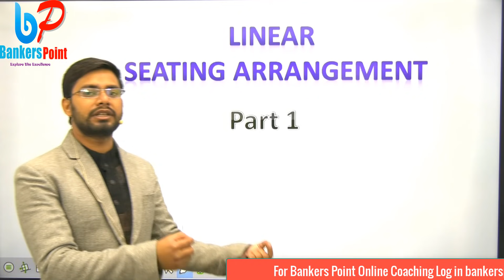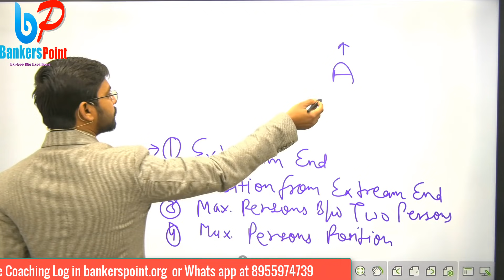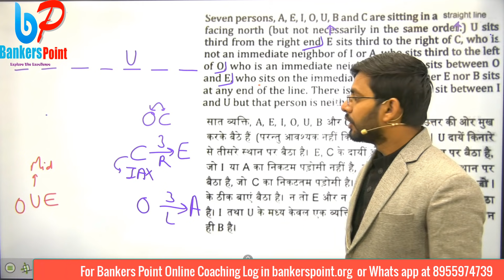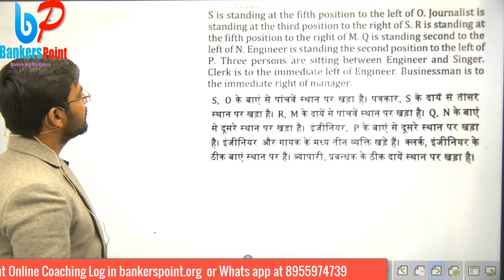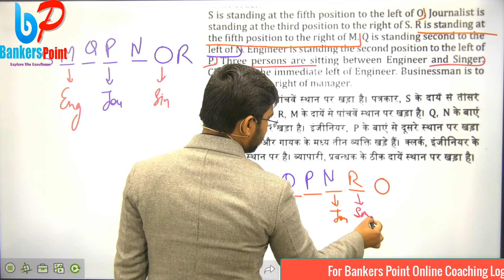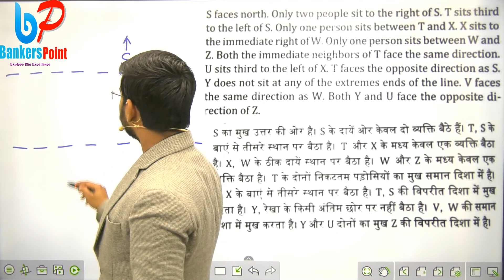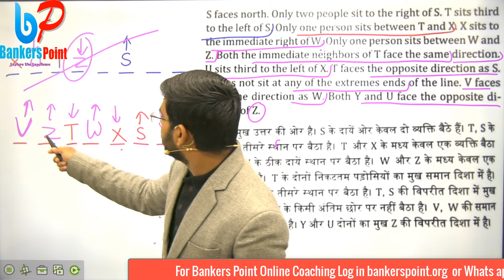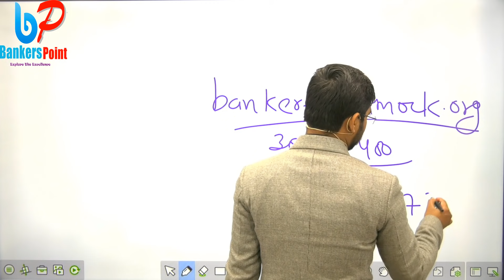linear seating arrangement reasoning tricks part 1 for Bank PO | SBI Clerk 2020 | IBPS RRB PO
In this video i will discuss Linear Seating Arrangement Full Concept  . We will discuss tricks reasoning Linear sitting arrangement .